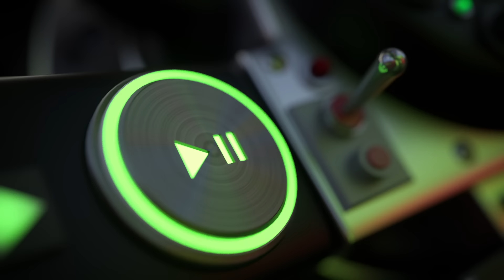deadmau5 & The Neptunes - Pomegranate (Official Music Video)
Official Lyrics:
Yea yea yea yea
Ahh yeah

Sparkle for me!

It’s shining like three seeds of pomegranates in my hands
It’s just us that’s on this beach and all this sand
All of this water
I know but d*mn!
I know we ain’t supposed to touch it
We only live once ma’am
You said give it to me, give it to me, give it to me
Then said take it, take it, take it
I said did we do this really?
Shouldn’t we have waited waited?
You’re making faces
Probably so am I
We’re in the ocean
Waves are rolling in your eyes

Pulse is high
The heart beats
We’re being called to the other side, girl
Lost in the vibe
We can’t sleep
Our clothes off
Feels so good inside, girl

It’s been ooh so long
Since we’ve been away from home
All the f*cks every last one gone
Blissfully, knowing this sh*t wrong

What’s the reason why we should do this tonight?
Spend the night, spend the night, spend the night, spend the night
So much you won’t see without open eyes
Cause closed eyes
Is closed sight
And closed mind
Is closed vibe
New feelings it’s bringing in
What’s this tone I’m singing in?
Your eyes are twinkling
My limbs are tingling
You are a synonym
You’re my best friend in the world
All this adrenaline
Melting like M&M’s

Pulse is high
The heart beats
We can’t sleep
Our clothes off

About deadmau5:
Joel Zimmerman, more commonly known as deadmau5 (pronounced 'dead mouse'), is a multiple JUNO Award-winning and GRAMMY®-nominated artist, one of the world's most respected electronic music producers of modern times. Enjoying international chart success with his platinum-certified single "Ghosts 'n' Stuff," as well as "Professional Griefers," "Sofi Needs A Ladder" and "I Remember," he has also released seven critically acclaimed albums: an orchestral album where’s the drop?, W:/2016ALBUM/ and  album title goes here (both reached #1 on the Billboard Dance/Electronic Chart), 4×4=12 (sold well over 1,000,000 copies in the U.S.), For Lack Of A Better Name, Random Album Title and while(1 2). Found on the mau5ville: level 1, 2 & 3 series, some of his recent music includes original productions, remixes and collaborations with featured guests like Rob Swire (“Monophobia”), Lights (“Drama Free”), Shotty Horroh, Scene of Action, and more.

deadmau5 kicked off 2019 with his first ever film score for the Jonas Akerlund-directed spy thriller Polar available via Netflix with its soundtrack released on mau5trap, as well as celebrated the release of here’s the drop!, an album of remixes of material from his 2018 orchestral album where’s the drop? Over the course of his extraordinarily successful U.S. 2019/2020 cubev3 tour which ranked in the Top 10 of Pollstar’s top tours globally, deadmau5 released a trilogy of singles. “FALL,” “COASTED” and “SATRN” were new material featured as part of his new live show.

About The Neptunes:
Formed by Pharrell Williams and Chad Hugo, The Neptunes imparted their singular spirit upon some of the most seminal albums and songs of this century. Cited on Billboard’s “Top 10 Producers of the Decade” as #1, Vice claimed, “They have turned just about every modern genre inside out, spearheading the most revolutionary change in the sound of pop since Motown.”  Along the way, the collective garnered four GRAMMY® Awards, notched 24 Top 10 entries on the Billboard Hot 100, and earned a place in the Songwriters Hall of Fame among the 2020 class of inductees.

Among hundreds of titles, their discography consists of smashes for Beyoncé, Madonna, JAY-Z, Pitbull, LL Cool J, Kendrick Lamar, Fall Out Boy, John Legend, Solange, and Shakira. The Neptunes also helmed production for all five N.E.R.D albums to date. The group’s 2017 NO_ONE EVER REALLY DIES yielded the double-platinum hit “Lemon” [feat. Rihanna]. 2020 marks a new era for The Neptunes. Collaborating in the studio with Rihanna, Lil Nas X, Dua Lipa, Beck, SZA, Lil Uzi Vert, G-Eazy, deadmau5 and more, their sound continues to forever transform the careers of A-list superstars and the culture at large.